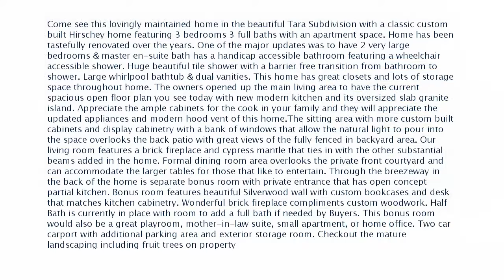Real estate for sale in Baton Rouge Louisiana - MLS# 2020016686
8744 Wakefield Ave
Baton Rouge Louisiana 70806
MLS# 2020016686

Come see this lovingly maintained home in the beautiful Tara Subdivision with a classic custom built Hirschey home featuring 3 bedrooms 3 full baths with an apartment space. Home has been tastefully renovated over the years. One of the major updates was to have 2 very large bedrooms & master en-suite bath has a handicap accessible bathroom featuring a wheelchair accessible shower. Huge beautiful tile shower with a barrier free transition from bathroom to shower. Large whirlpool bathtub & dual vanities. This home has great closets and lots of storage space throughout home. The owners opened up the main living area to have the current spacious open floor plan you see today with new modern kitchen and its oversized slab granite island. Appreciate the ample cabinets for the cook in your family and they will appreciate the updated appliances and modern hood vent of this home.The sitting area with more custom built cabinets and display cabinetry with a bank of windows that allow the natural light to pour into the space overlooks the back patio with great views of the fully fenced in backyard area. Our living room features a brick fireplace and cypress mantle that ties in with the other substantial beams added in the home. Formal dining room area overlooks the private front courtyard and can accommodate the larger tables for those that like to entertain. Through the breezeway in the back of the home is separate bonus room with private entrance that has open concept partial kitchen. Bonus room features beautiful Silverwood wall with custom bookcases and desk that matches kitchen cabinetry. Wonderful brick fireplace compliments custom woodwork. Half Bath is currently in place with room to add a full bath if needed by Buyers. This bonus room would also be a great playroom mother-in-law suite small apartment or home office. Two car carport with additional parking area and exterior storage room. Checkout the mature landscaping including fruit trees on property